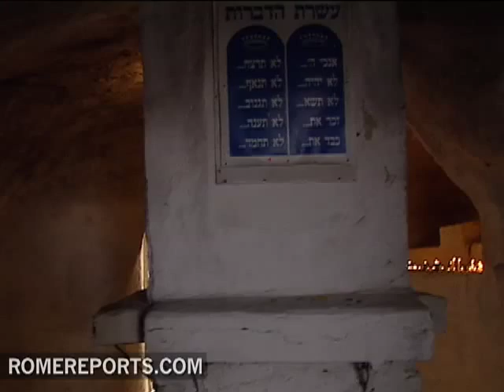El Cenáculo, lugar de la primera Eucaristía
Estamos en el Cenáculo de Jerusalén, donde los cristianos han venerado desde los primeros siglos el lugar donde Jesús instituyó la Eucaristía.

Aquí transformó el Pan y el Vino en su Cuerpo y Sangre y dijo a los Apóstoles: Haced esto en memoria mía.

Pero el Cenáculo está ligado también a otros momentos históricos como la primera aparición de Jesús a los apóstoles o la venida del Espíritu Santo en la fiesta de Pentecostés.

Arz. Pietro Sambi
Ex Nuncio en Tierra Santa
"Aquí el Señor instituyó la Eucaristía y el sacerdocio. Es el lugar más importante de la Iglesia. Desde aquí comenzó la Evangelización de los Apóstoles tras la venida del Espíritu Santo".

Fray Eugenio Alliata
Custodia de Tierra Santa
"Lo que se ve no es la habitación original. El lugar fue reconstruido varias veces a lo largo de la historia. Lo que afirma la tradición es que estaba en este lugar".

Efectivamente, hoy ya no es ni siquiera una iglesia.

Lo que vemos son los restos de una iglesia construida por los Cruzados en el siglo XII. En el año 1333, los reyes de Nápoles compraron el Cenáculo al sultán de Egipto y lo regalaron a los franciscanos, quienes construyeron allí su primer convento en Tierra Santa.

En el año 1523, tropas otomanas expulsaron a los franciscanos del Cenáculo. Desde entonces, los cristianos luchan por recuperar la propiedad.

Con la proclamación del Estado de Israel en 1948, miles de árabes fueron obligados a abandonar sus casas. Como otras propiedades pertenecientes a palestinos que habían abandonado el país, también el gobierno confiscó el Cenáculo según la legislación de propiedad de ausentes.

Desde entonces, el gobierno israelí lo mantiene abierto para turistas y peregrinos pero no permite que se celebre Misa, excepto en circunstancias extraordinarias como la visita de Juan Pablo II en el año 2000. (IMÁGENES DE JUAN PABLO II).

Arz. Pietro Sambi
"La devolución de este lugar a la comunidad cristiana, sería un gesto de paz y de aprecio mutuo".

También Benedicto XVI lo visitó durante su viaje a Tierra Santa. Allí, rezó por la unidad de todos los cristianos y pidió ayudas para que los cristianos de Tierra Santa no se vean obligados a abandonar la tierra de Jesús.

JMB